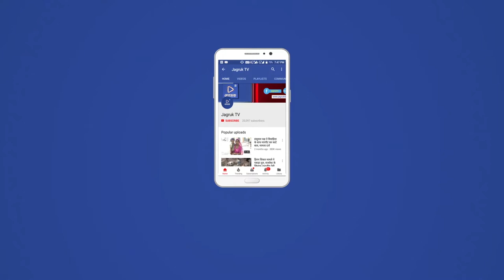JAGRUK TV:सोजत सिटी: देव झुलनी का पर्व बड़े ही हर्षोल्लास के साथ मनाया गया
देव झुलनी का पर्व बड़े ही हर्षोल्लास के साथ मनाया गया सोजत सिटी देवी झुलनी एकादशी पर गुरुवार को शहर के रामलाव तालाब पर भव्य मेला भरा गया जहां चारभुजा नाथ मंदिर, घांची की बड़ी हथाई, सिरवीयो का बास, धोलीवाड़ी का बास, घांचीयो की छोटी हथाई सहित विभिन्न मोहल्लों के मंदिरों से बड़ी संख्या में ठाकुर जी की रेवाडिया सिटी टैंक  रामेलाव तालाब पहुंची जहां ठाकुर जी को विधिवत रूप से वैदिक मंत्रोचार के साथ स्नान करवाया गया तथा पूजा अर्चना कर सुख समृद्धि की कामना की गई ।वहीं पालिका की ओर से पालिका अध्यक्ष मांगीलाल चौहान, उपाध्यक्ष जुगल किशोर निकुंम,पार्षद दुर्गा राम सोलंकी, विकास टांक, राम अवतार भाटी, टोनू चौहान, बालमुकुंद, गणपतसिंह सांखला, आदि ने ठाकुर जी महाराज की रेवाड़ियो पर माला पहनाकर व मिठाई का भोग लगाकर उनका स्वागत किया गया। इस अवसर प्रकाश भाटी, श्याम सिंह चौहान, राजेंद्र वैष्णव, परमेश्वर वैष्णव सहित आदि उपस्थित थे।
सलंग्न फोटो मेले में उमड़ी भीड़